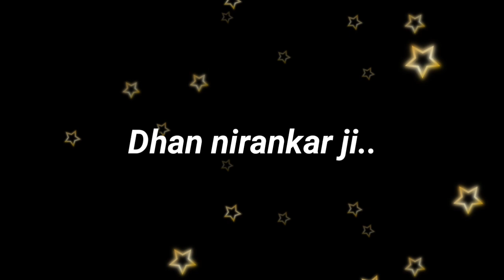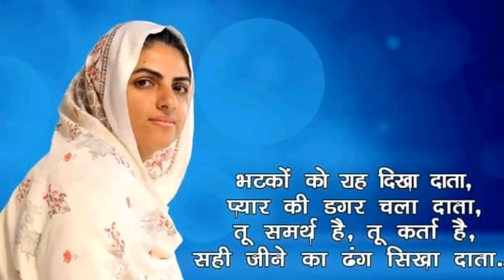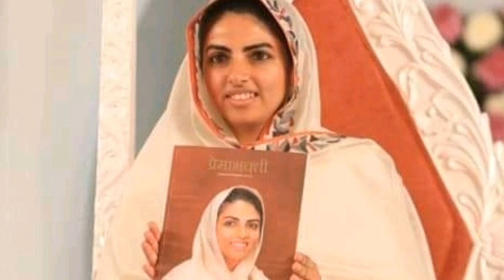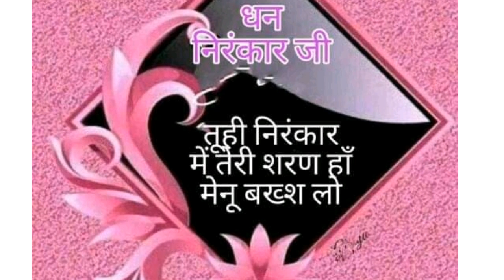तेरे दर ते आके सतगुरु दुनिया दा कुझ ध्यान नही रहन्दा || nirankari vichar || Anmol Saakhiyan